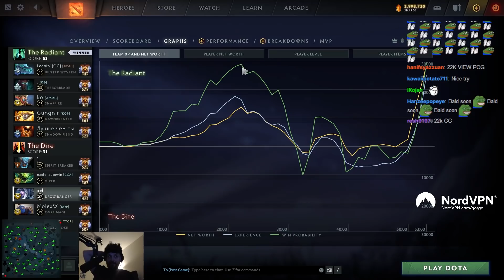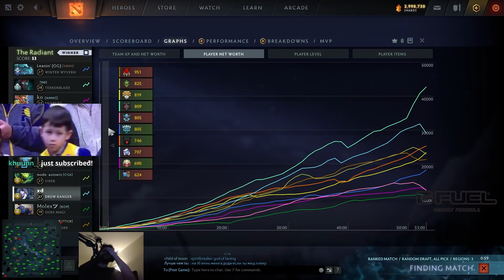I WILL FIND YOU IN REAL LIFE - Hilarious Russian banter - Gorgc Drow